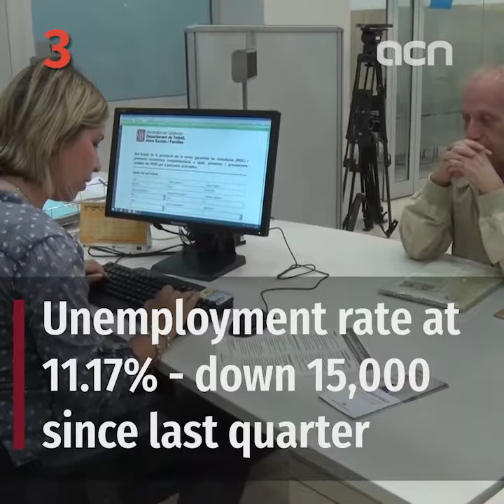25-Jul-19 TV News in 100 Seconds: ‘Sánchez's presidency bid fails again’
Pedro Sánchez’s bid for president fails again – the risk of a snap Spanish election grows.

The Socialists have lost a second round of votes to name their leader Sánchez president of Spain, with 124 votes in favor, 155 against and 67 abstentions.

Hectic last few hours of talks between the two main left-wing parties over the distribution of ministries weren’t successful. The Socialists and Podemos need to reach a deal in two months to avoid a snap election on November 10.